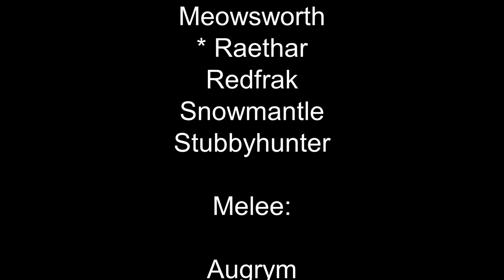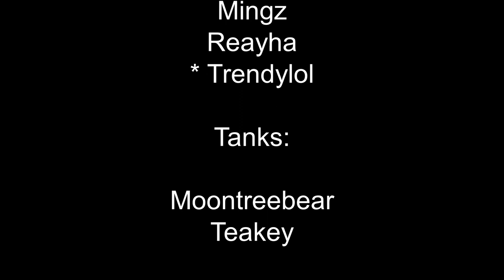[Eternal Kingdom] Imperium - Heroic Kil'Jaeden First Kill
Team Imperium - Heroic Kil'Jaeden First Kill